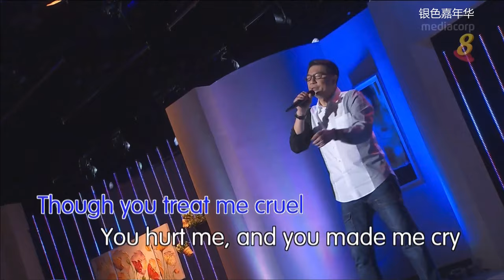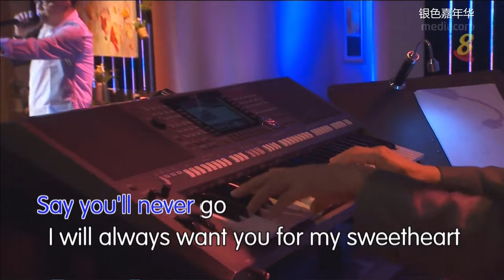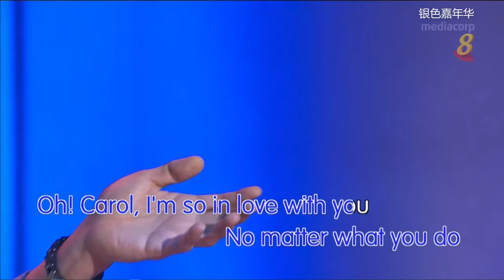张思丽 何爱玲 张添来 2019银色嘉年华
张思丽 -掌心王爱玲-你家大门 张添来-Oh! Carol 银色嘉年华
节目主持向云
王昱清